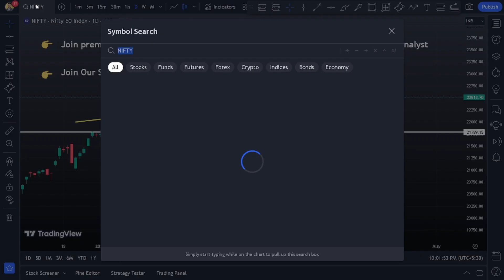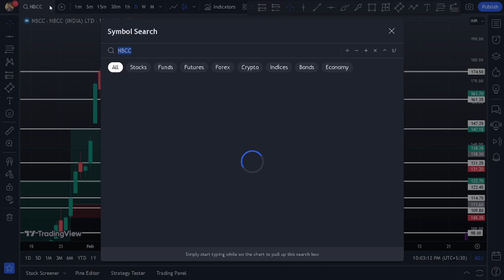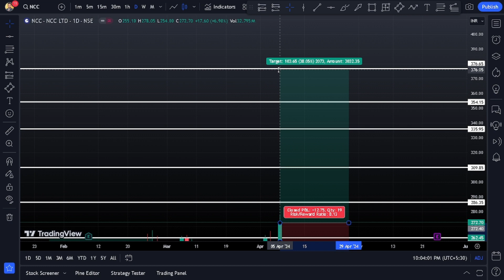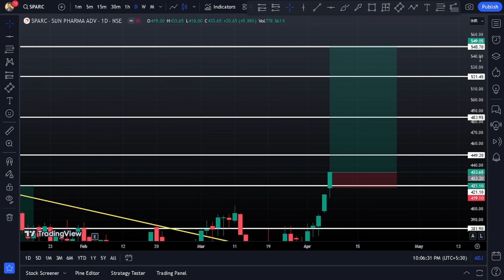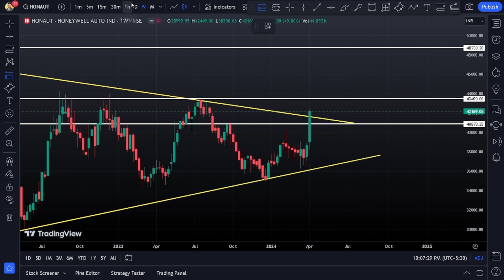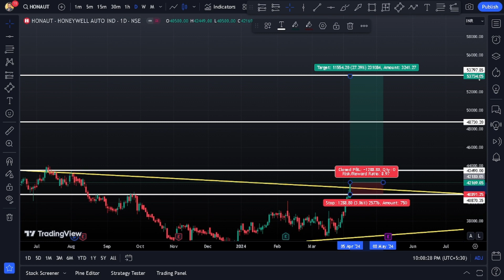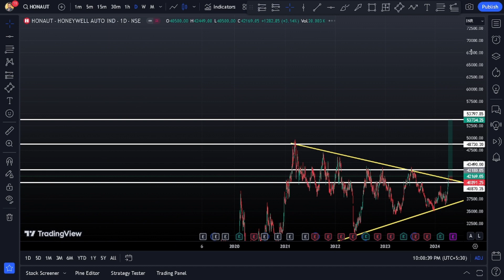5 Breakout Stocks To Buy For Swing & Positional Trade | Top 5 Breakout Stocks To Buy Now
5 Breakout Stocks To Buy For Swing & Positional Trade | Top 5 Breakout Stocks To Buy Now

Multibagger Stocks
penny stocks
Multibagger Stocks
Stocks
Buy
invest
Investment
Investing
DEMAT account
Trading
Neeraj joshi
stock market
share market
investing